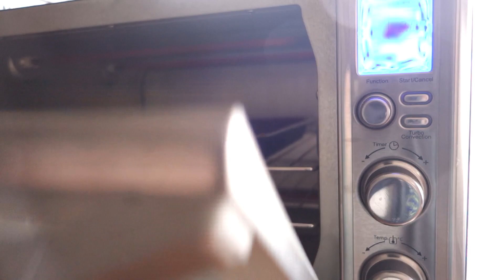【料理】079メープルバナナトースト［Maple banana toast］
バナナとメープルシロップの優しい甘さが美味しいトーストです。
シナモンはお好みでふりかけてください。